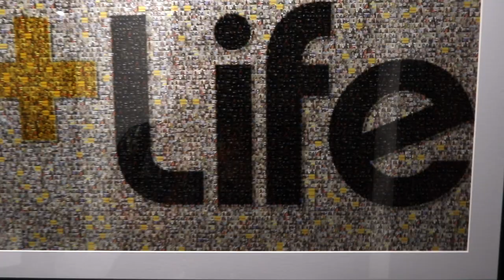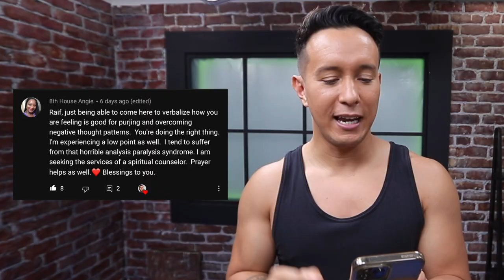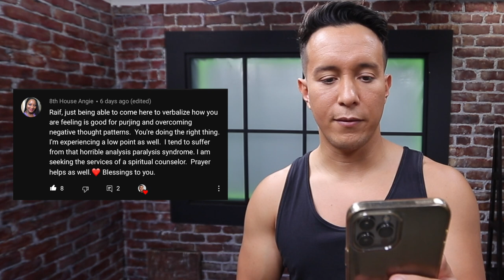i finally found a therapist!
It's been a struggle, but I talked to a therapist; I've got some notes to share with you!